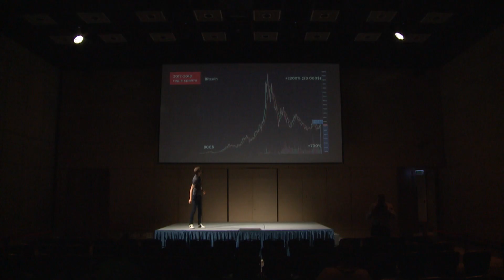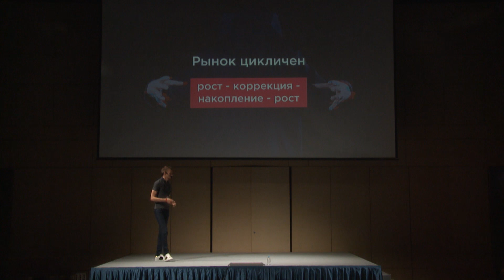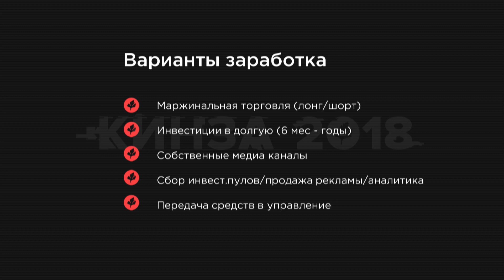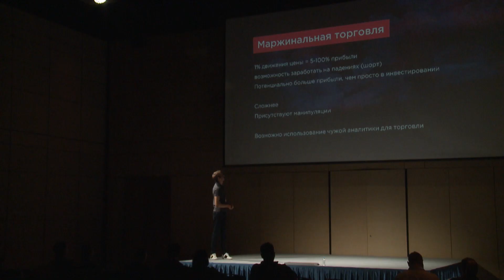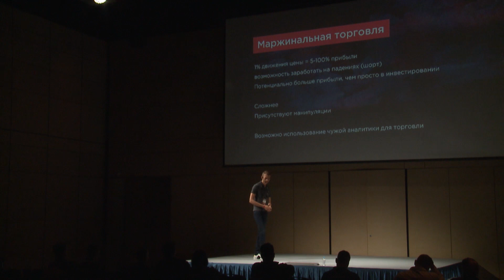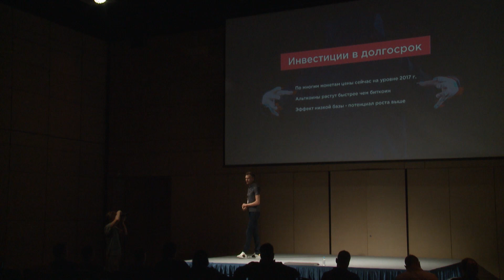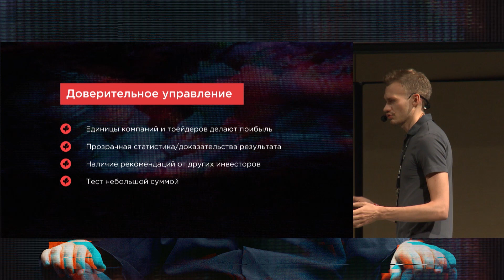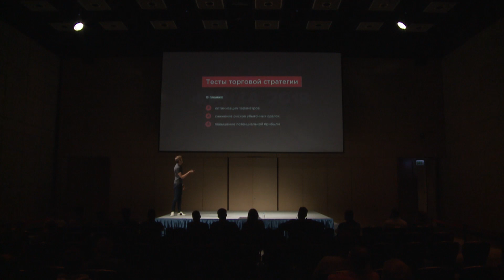ИВАН НИКИТИН - «Как заработать 1 000 000 $ на криптовалютах при любом рынке» - КИНЗА 2018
Иван Никитин - Ведущий Ютуб канала "Влогчейн". Заработал более 1млн $ на криптовалютах. Протестировал все популярные стратегии заработка в крипто-теме на своем опыте.

Тема доклада: «Как заработать 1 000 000 $ на криптовалютах при любом рынке»

- Как заработать, когда рынок падает.
- Алгоритмическая торговля.
- Риск и мани-менеджмент в инвестициях и трейдинге.
- ICO — участвовать или нет?
- Фонды и пассивные инвестиции.
- Где и чему учиться, чтобы не слить все средства.

КИНЗА — первая масштабная конференция в России по заработку на сайтах и трафике. Для кого? Для вебмастеров, арбитражников, рекламодателей и всех, кто зарабатывает на контекстной рекламе, партнерских программах, тизерах.

🌿 КИНЗА — первая масштабная конференция в России по заработку на сайтах и трафике